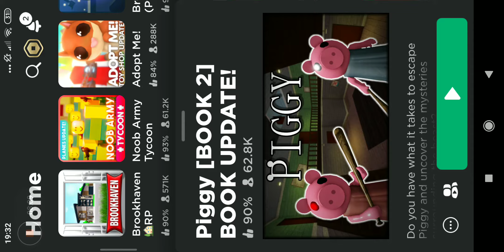СТРАШНЫЙ СВИНКА ПИГГИ ХОРРОР | roblox | #34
Самая крупная в мире игровая платформа

Roblox – это невероятная виртуальная вселенная для творчества, общения с друзьями и воплощения всех ваших фантазий. Присоединитесь к миллионам других людей и погрузитесь в невероятное многообразие миров, создаваемых мировым сообществом!

У вас уже есть учетная запись? Войдите в свою учетную запись Roblox и погрузитесь в бесконечную метавселенную Roblox.

ВАС ЖДУТ МИЛЛИОНЫ МИРОВ

Вы готовы к эпическому приключению? Хотите сразиться с противниками со всего мира? Или просто расслабиться и пообщаться с друзьями? Количество разнообразных миров, создаваемых сообществом, постоянно растет – а значит, вы сможете открывать для себя что-то новое каждый день.

ИССЛЕДУЙТЕ НОВЫЕ МИРЫ ВМЕСТЕ С ДРУЗЬЯМИ

Даже в дороге. Roblox обеспечивает полную межплатформенную поддержку: вы можете общаться с друзьями и миллионами других людей, использующих компьютеры, мобильные устройства, Xbox One и гарнитуры виртуальной реальности.

ВСЕ БУДЕТ ТАК, КАК ВЫ ЗАХОТИТЕ

Дайте волю своему воображению и проявите себя! Сделайте свой аватар уникальным с помощью разнообразных головных уборов, предметов одежды и снаряжения, черт лица и других элементов. Благодаря огромному каталогу предметов вы сможете создать по-настоящему неповторимый облик.

ОБЩАЙТЕСЬ С ДРУЗЬЯМИ

Общайтесь с друзьями со всего мира с помощью чата, личных сообщений и групп!